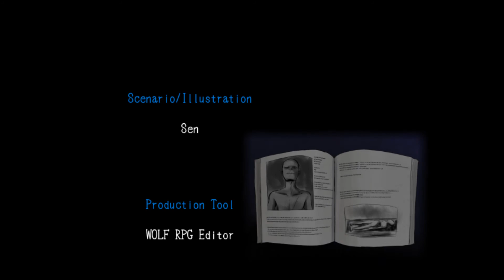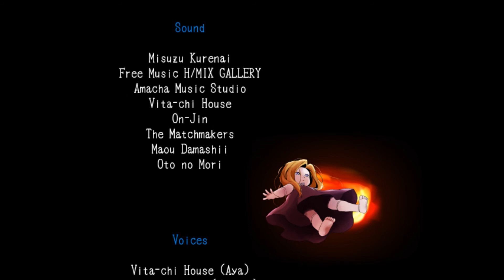Mad Father #09 [ Maria, je t'aime!! ] [TRUE ENDING]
Yosh!
Dans cette épisode on découvre la vrai fin de l'histoire... direct! xD
ps: les autres fin vont suivre... hum hum hum